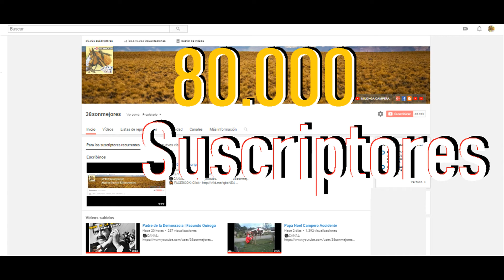¡ 80.000 Suscriptores !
¡Muchas muchas gracias seguidores  de 38sonmejores ! 'por seguir sumando y defendiendo nuestras tradiciones

"Orgullo Gaucho" Alain Cretton
"Manso Coraje"  Santiago Vaquero
"El Orejano" Diego Alzugaray
"Andar Llorando" Facundo Quiroga
"El Patrón que tuve" Enzo Carmona
"Tecleando tres hileras" Hernan Ortega
"Punteos de Milongas" Igual que el viejo
"Historias Camperas" Buenos pal lazo
"Gauchos y Reservados" Hector del Valle
Papa Noel Campero
"Padre de la  Democracia" Facundo Quiroga